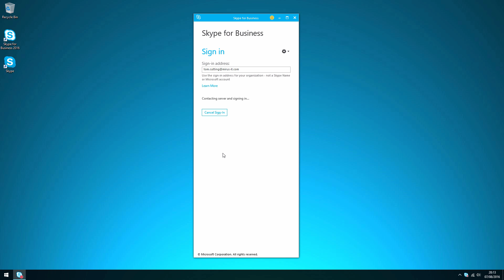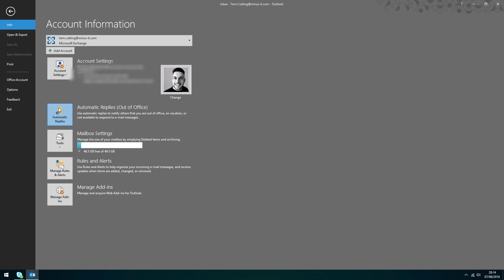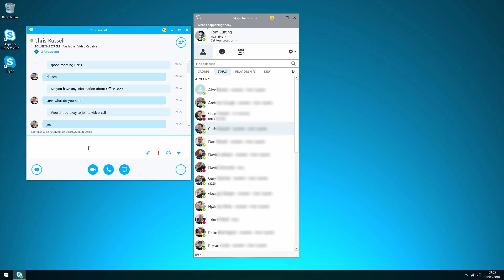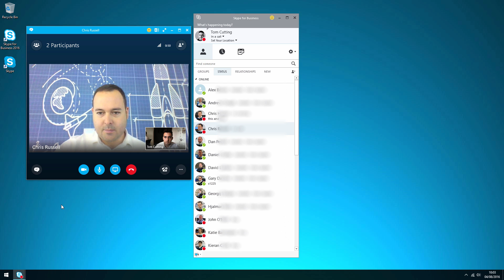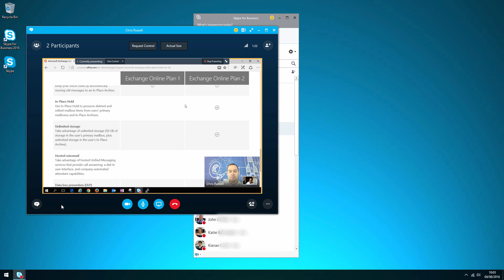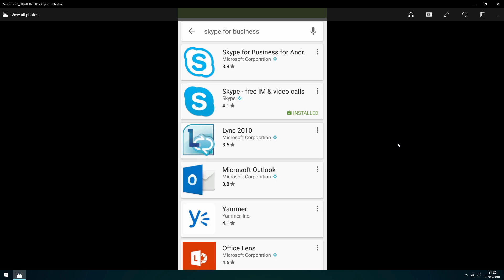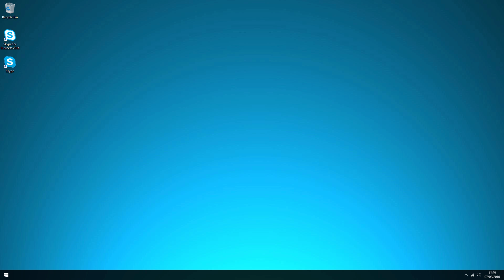Skype for Business - Basics 101